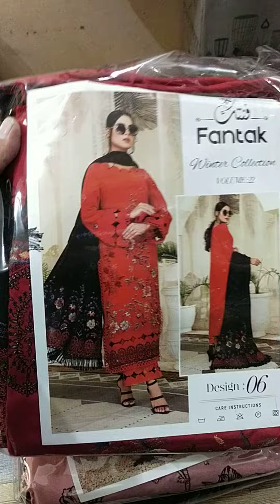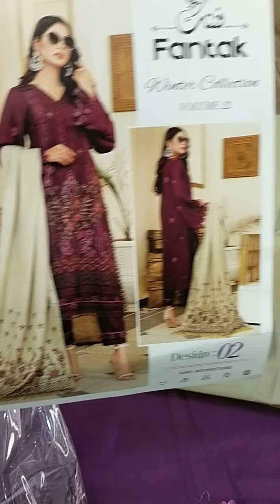FANTAK VOL 22 ITALIAN WOOL FULLY EMBRIDERED SHIRTS AND WOOL SHAWL EMBROIDRY AVAILABLE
*WINTER COLLECTION 2021*                                                              FANTAK Vol.25 *ITALIAN WOOL EMBROIDED With PASHMINA SHAWL PALLU EMBROIDED*                                                               08 Design 08 Suits                                                                                                                    for detail whole sale wahtsup 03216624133